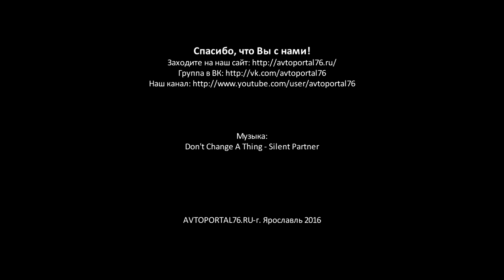02 03 16 ДТП на пр те Авиаторов в Ярославле последствия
Видео к статье "02.03.16 ДТП с маршруткой на пр-те Авиаторов в Ярославле (видео)"

Фото, видео из группы пользователей Артём Кобузев,Алексей Уткин,Валерий Кузьмичев